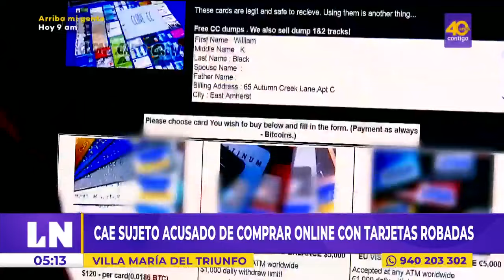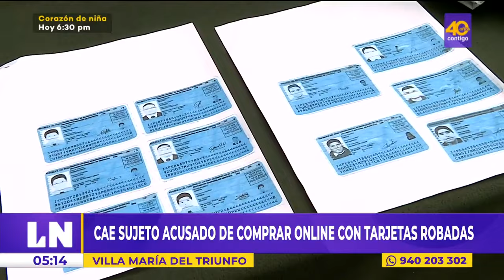🔴 Cayó sujeto que COMPRABA ONLINE con información de TARJETAS ROB4DAS de grupos de telegram